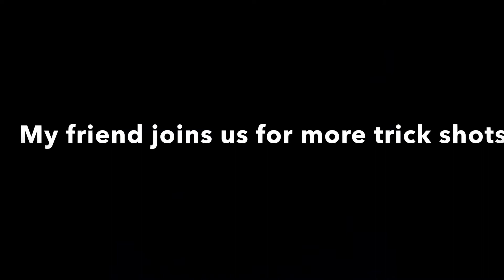Fun basement trick shots with friend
Using a ball to make trick shots